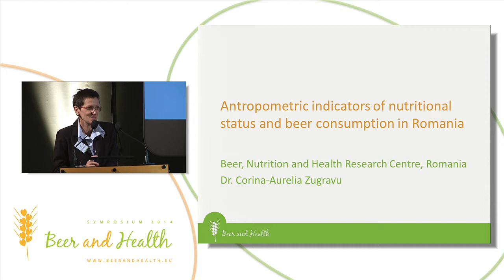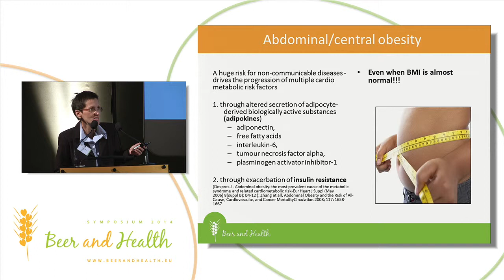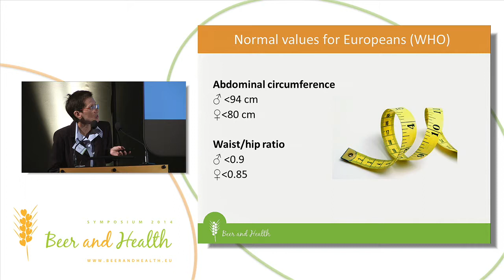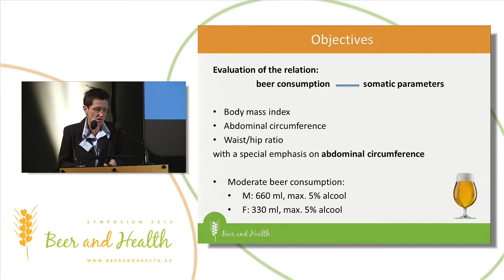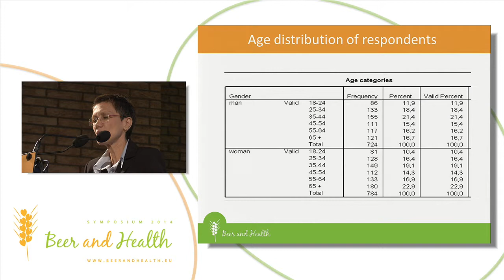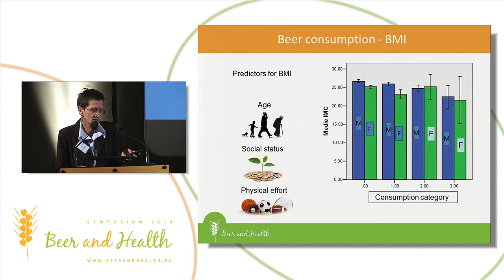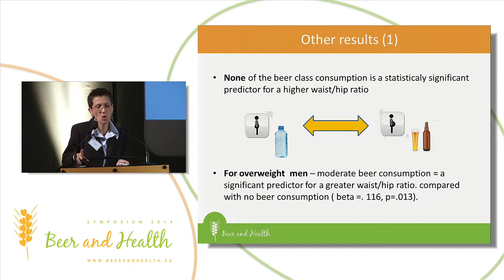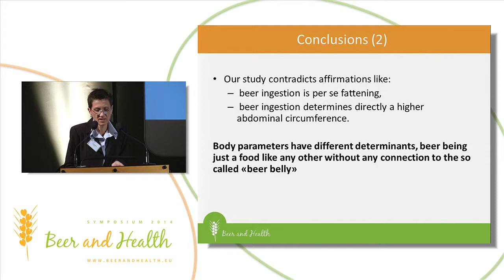Anthropometric values linked to nutritional status and beer consumption in Romania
Dr. Corina Zugravu, University of Medicine and Pharmacy “Carol Davila”, Bucharest, Romania